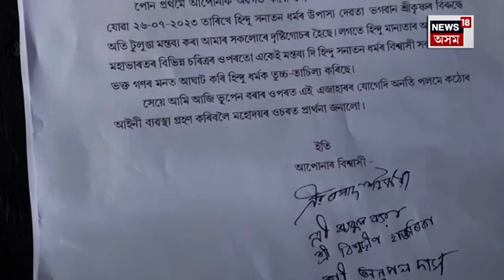Bhupen Borah ৰ গ্ৰেপ্তাৰৰ দাবীত ৰাজ্যজুৰি প্ৰতিবাদ, লাভ জেহাদকলৈ কৰা মন্তব্যই বিপদত পেলাইছে বৰাক